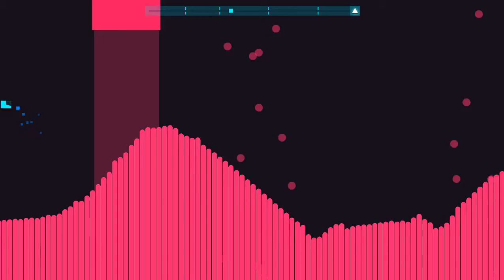just Shapes and Beats #2 остров